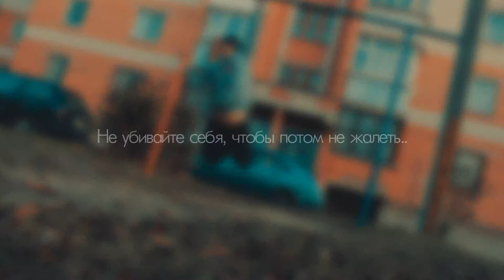Моя история нога